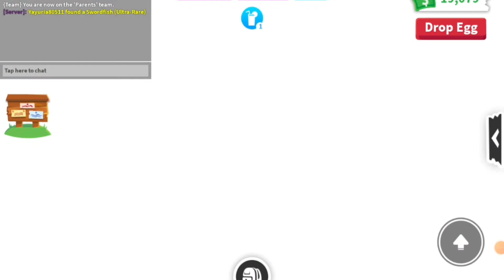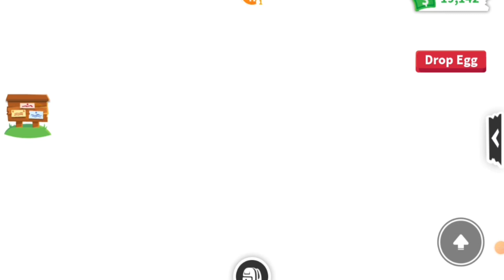Adopt me new update & NEW PETSSS